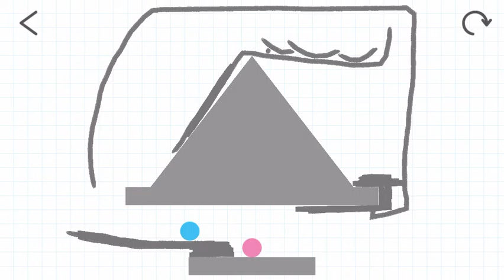Brain Dots ~ Level 380